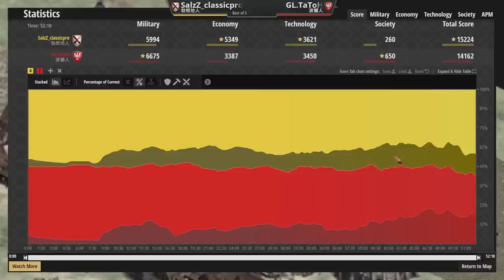【世紀帝國2決定版】波蘭城堡騎士爆怒抓勃根地上帝升級空窗時間！勃根地是否能轉出遊俠逆轉戰局？【賽事精選】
↓↓↓↓↓↓↓↓↓同場加映↓↓↓↓↓↓↓↓↓

●Viper保加利亞人協議雙手劍兵無懼火槍兵！波希米亞上城直上化學弩兵5+3超高攻擊力！

●緬甸封建藏弓兵心理博弈開局！？波蘭正確的大莊園灑農田方式轉出大量騎兵！